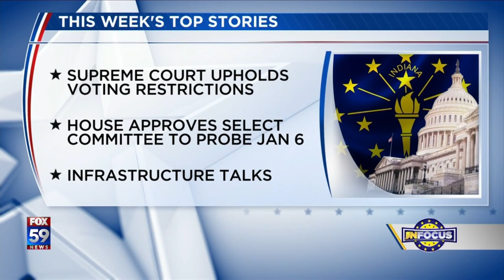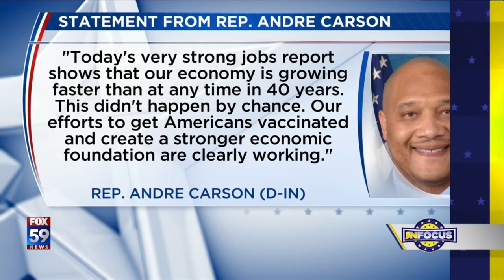IN Focus: Braun, Spartz, Hollingsworth discuss Jan 6th vote, infrastructure talks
Sen. Mike Braun, Rep. Victoria Spartz, Rep. Trey Hollingsworth